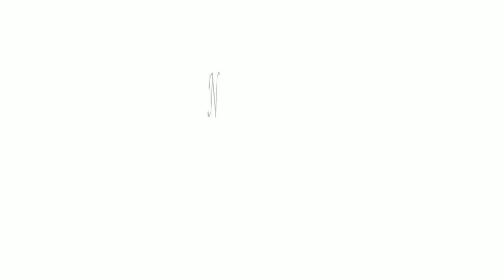how to make embroidery with normal sewing machine bobbin Thread Embroidery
This video shows how to make embroidery with normal sewing machine using bobbin thread and can be used as patch work

 model blouse or designer blouse | blouse back neck designs | blouse cutting and stitching